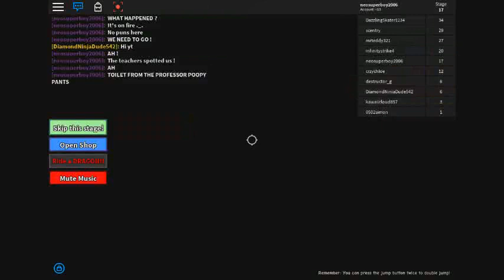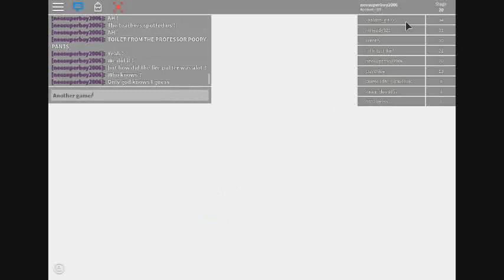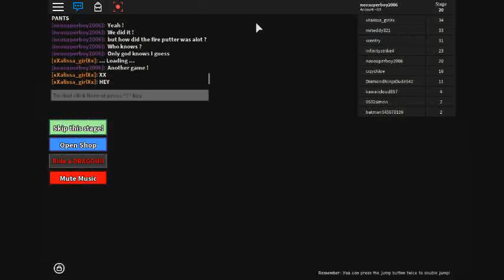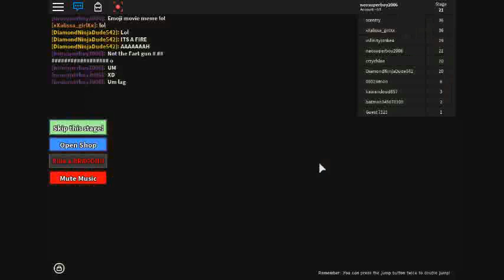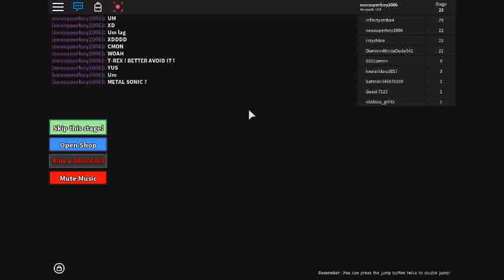ESCAPING THE STAR WARS GAME ! | ROBLOX Diary of A Wimpy Kid obby #2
So, welcome back. And this time, we need to escape Greg's game :o Join me in this adventure and help us escape together !